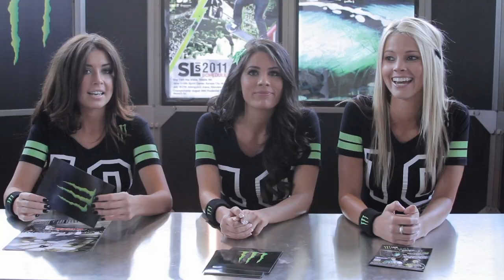Street League Dime Squad: Seattle Wrap Up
The Street League Dime Squad gives their recap of their experience at the Seattle stop of the Street League DC Pro Tour Fueled by Monster Energy.

About Street League Skateboarding

Street League Skateboarding (SLS) is the first-ever professional league for street skateboarding. SLS features 25 of the world’s most exciting skateboarders competing in an easy-to-follow, ISXTM instant scoring format on one-of-a-kind concrete skate plazas, all for the largest prize purse in skateboarding history. Each arena stop of the 2015 SLS season will air live on FOX Sports 1 and FOX Sports GO with a live international webcast on Streetleague.com. For more information, and follow @streetleague.